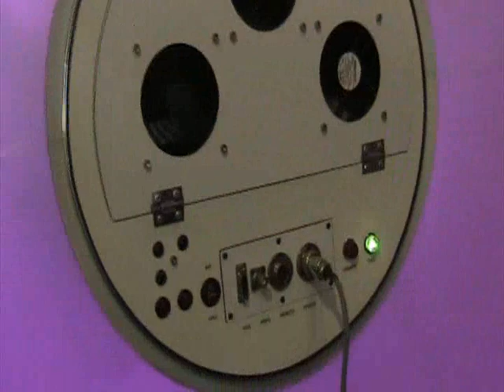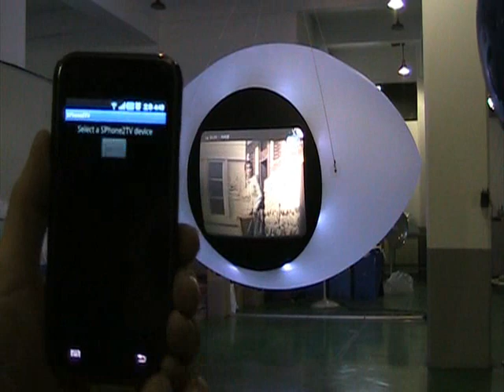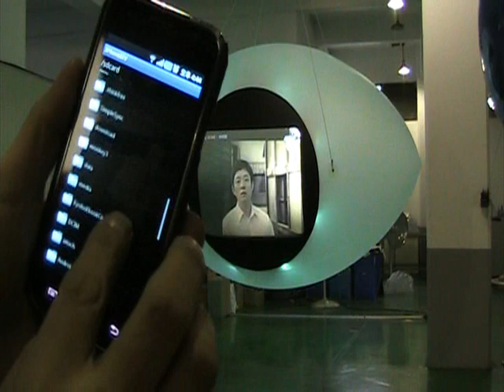LED Rugby ball video balloon setting, PC or mobile phone to Inflatable balloon screen projection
PC or mobile phone to balloon screen projection
Using Wi-Fi wireless video transmission
 Full color LED module on the inside of the balloon
Sound control LED
 Balloon can change the color of the surface.